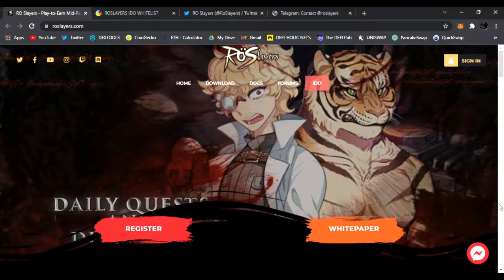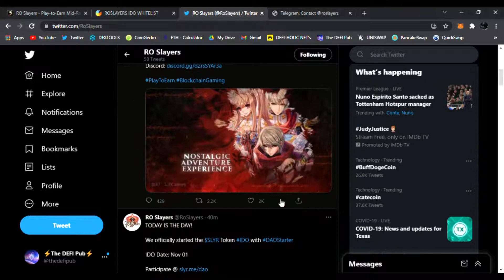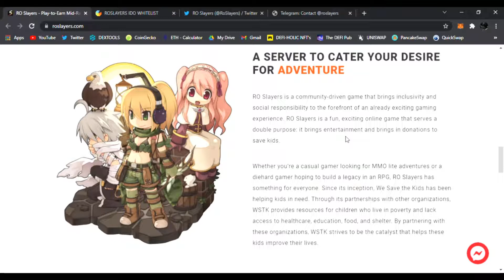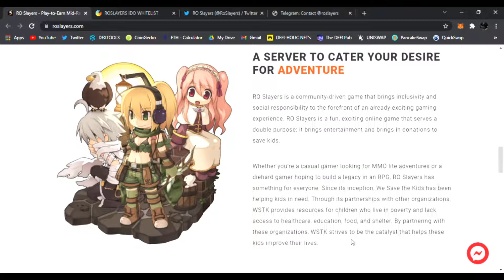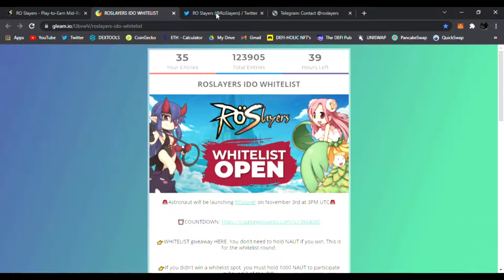RO Slayers | Join Whitelist! New Decentralized Game Server Online MMORPG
Today we'll be talking about RO Slayers - ($SLYR) RO Slayers is a decentralized game server and the newest entry in blockchain technology which aims to integrate cryptocurrency with the classic online MMORPG